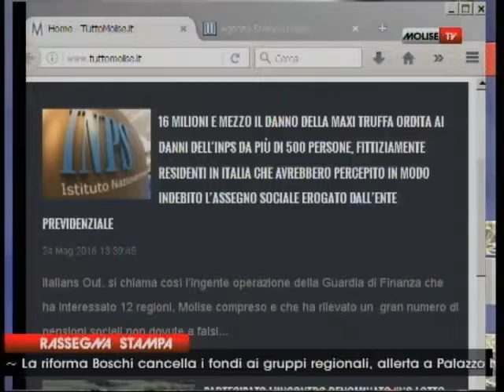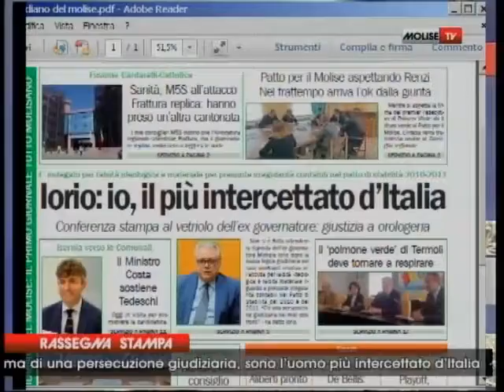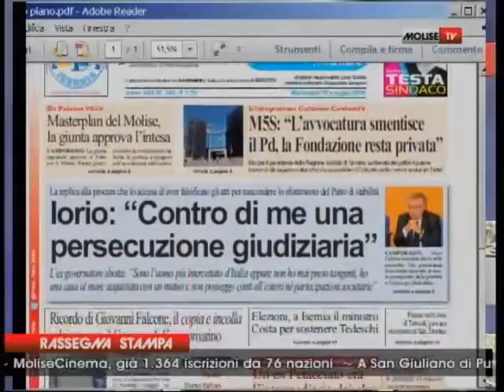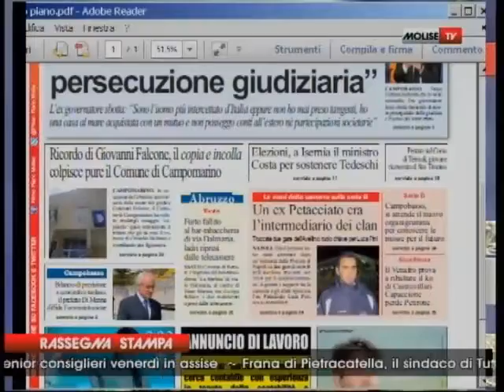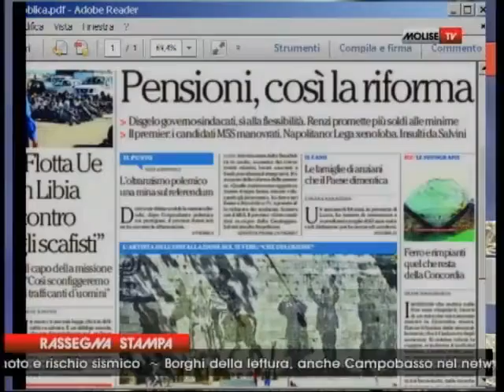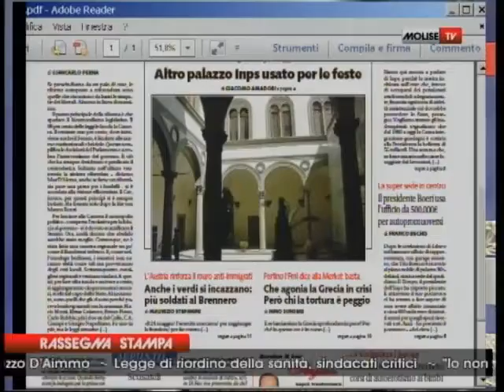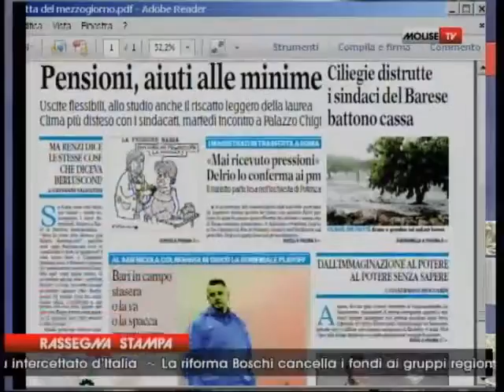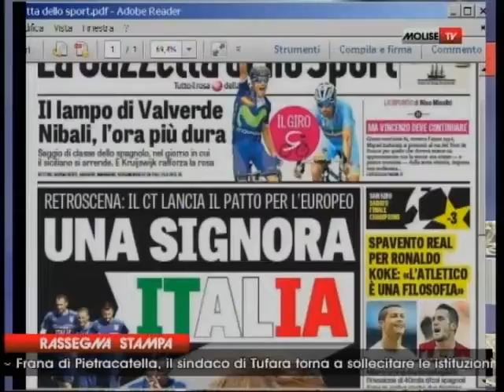RASSEGNA STAMPA 25 05 16